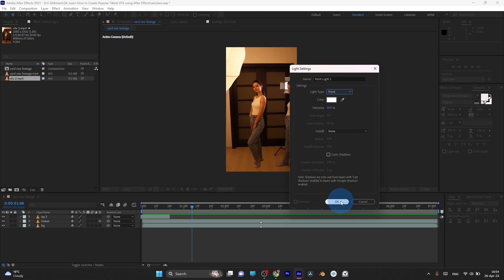Learn How to Create VFX for Instagram TikTok Posts using Adobe After Effects